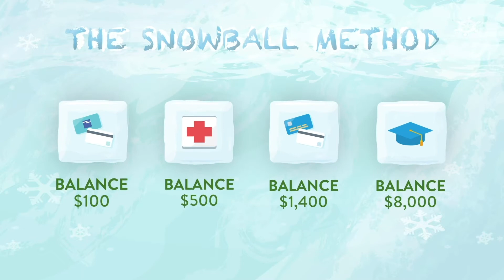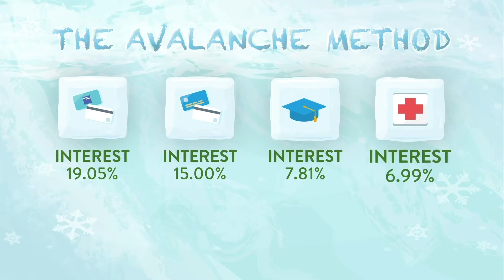Strategies for Debt Repayment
Stuck in a mountain of debt? Debt is stressful, it's expensive and it limits the amount of money you can put towards your life goals. Find out three ways to repay that debt - snowball, avalanche, and consolidation.